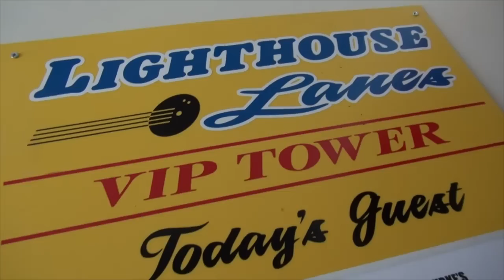Oswego Speedway - VIP Skybox Seats!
Seats are available in one of the luxurious VIP Skybox Suites at Oswego Speedway for the September 15th Fall Championship.  All you can eat, drink, a FREE program, A/C, and flat panel TVs are included for ONLY $75!